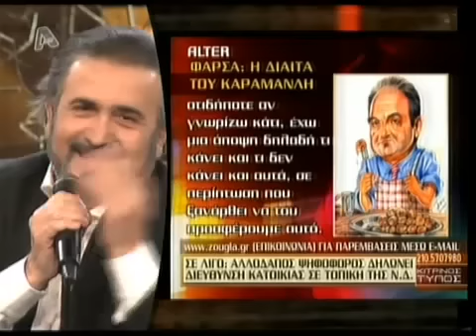Al Tsantiri News - Best Of 2/11/2010 - Lazopoulos Starobas Boutsas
FREE TV MEGA - ANT1 - SKAI - NET - SIGMA - RIK
LIVE FOOTBALL STREAMING ALL GAMES FREE